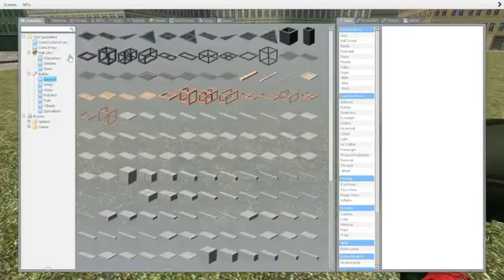GARRY'S MOD FUNNY MOMENTS!!! The new TV show! WATCH IN 60FPS!